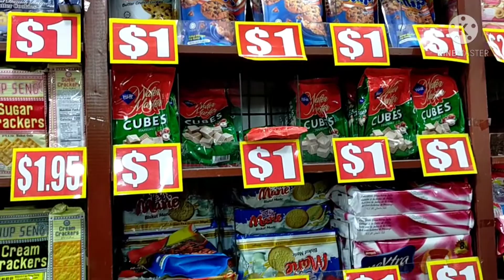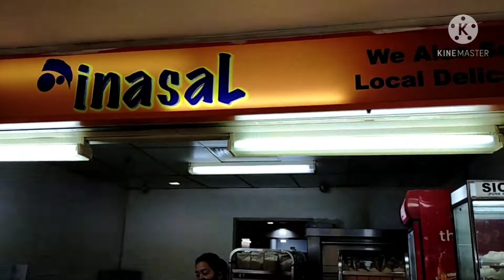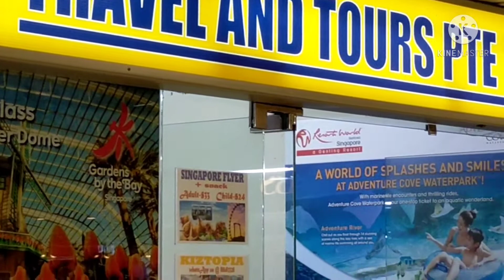Lucky plaza mall Singapore/Ghie Patchicoy